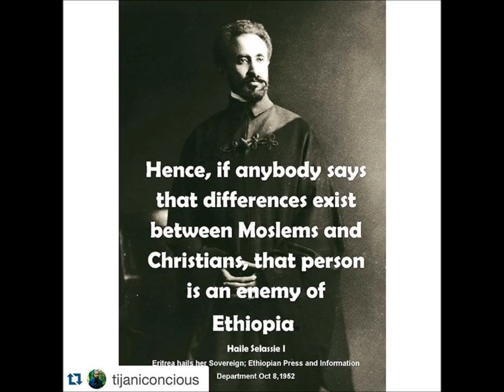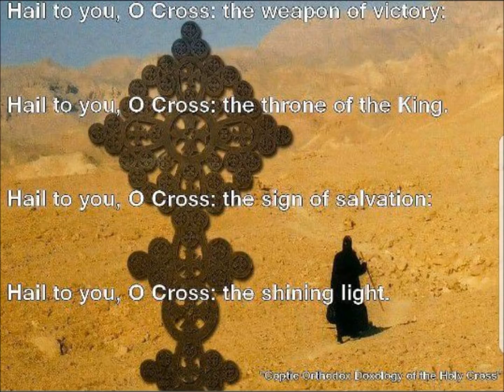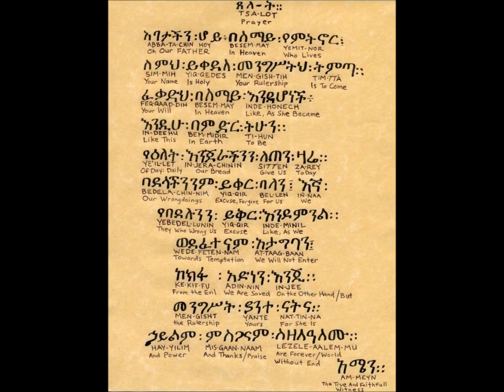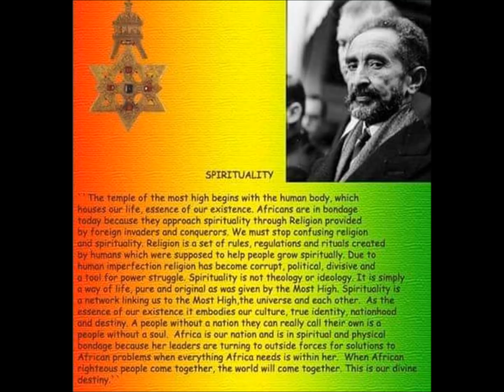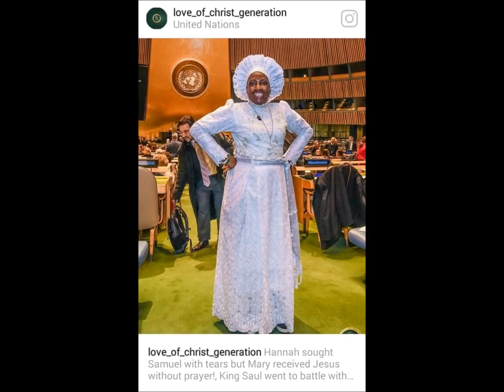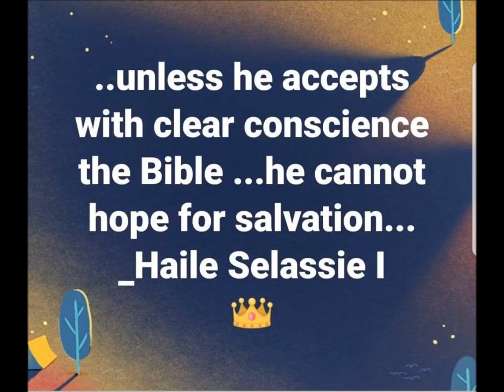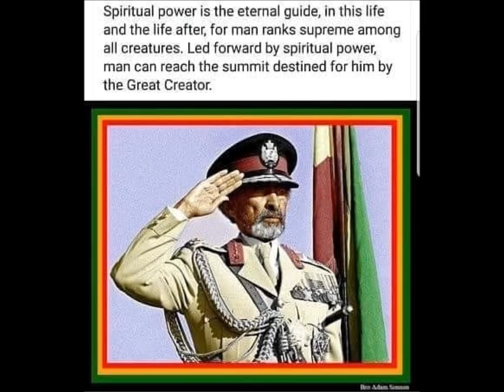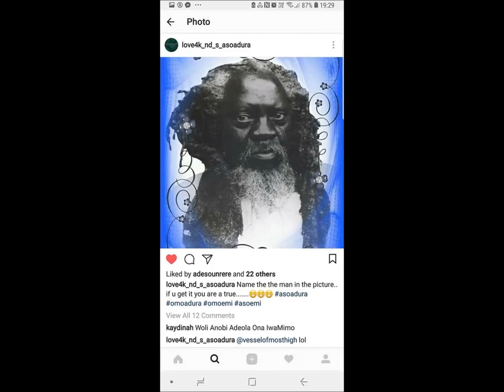Agbara Eri By Funmi EMIOLA Adebayo (Part II)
Agbara Eri, Apoti Eri, Cherubim & Seraphi, Eri, Ark, Ark of the Covenant, C& S Church, RASTAFARI, Rastafari, Rasta, Ethiopia, Prayer, Yoruba, White Garment Church